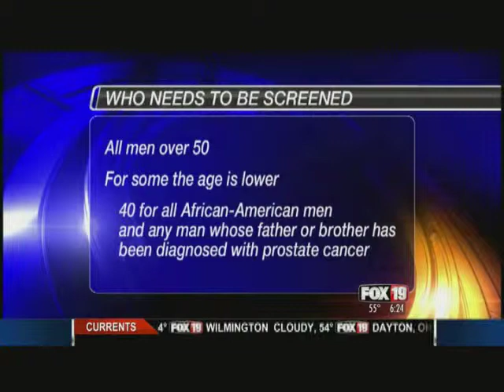The Urology Group's Dr. Williams helps Fox19's Rob Williams face his fear pt. 1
Dr. Williams discusses the benefits of prostate cancer screenings with Fox19's Rob Williams in a Tuesday, May 7, 2013 interview. Rob is tested and faces one of his biggest fears -- prostate cancer.